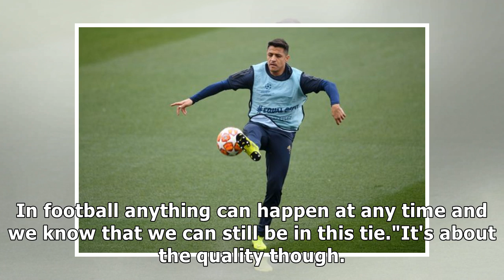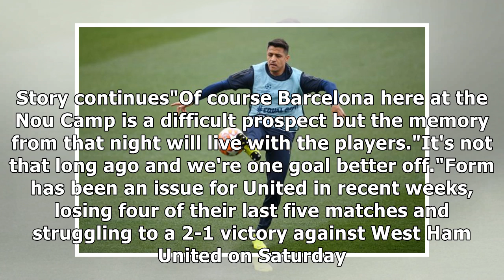Ole Gunnar Solskjaer returns to scene of greatest triumph as Manchester United take on Barcelona